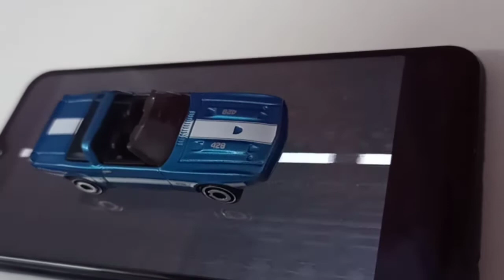Hot wheels road (virtual road for scale model cars)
Virtual road for hot wheels car
road for hot wheels drift,
road for hot wheels driftking,
road for hot wheels car